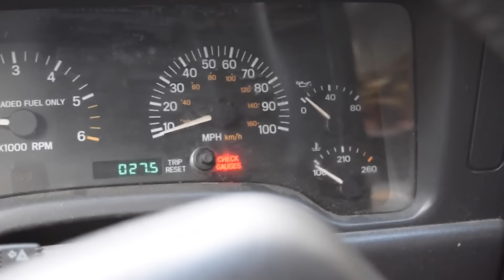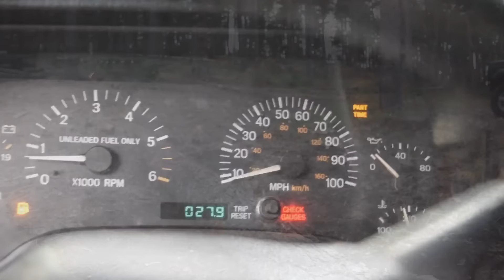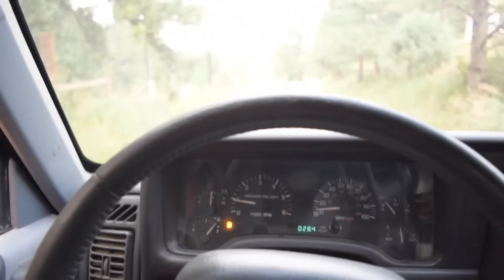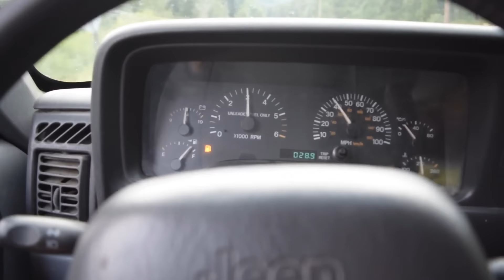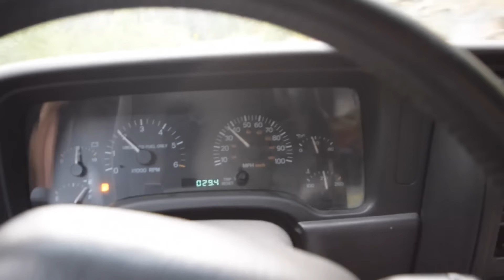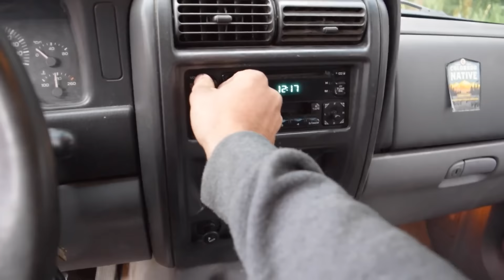Travis' Jeep is alive!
We have decided to upload the build of Travis' jeep so here you guys go! I hope you guys enjoy!!!

Original Description:
Well guys i picked up my last few parts the other day and got the jeep running! I wanted to show you guys around the jeep a little and what to expect!